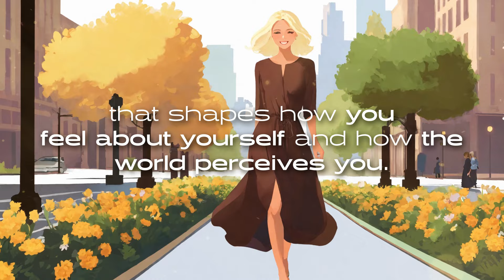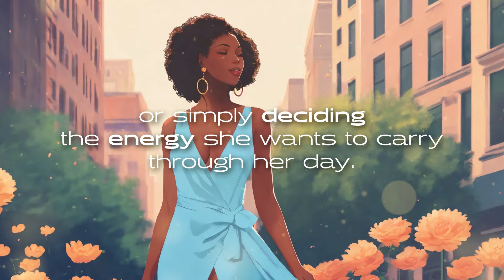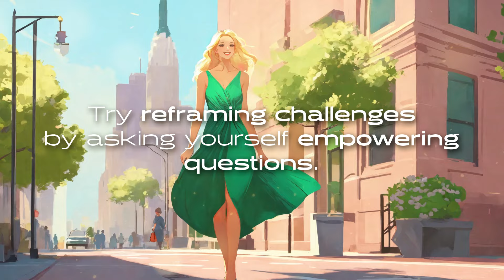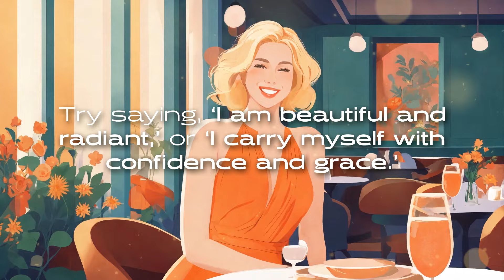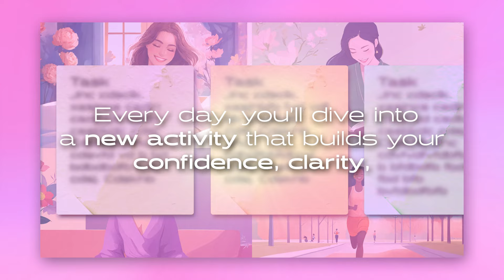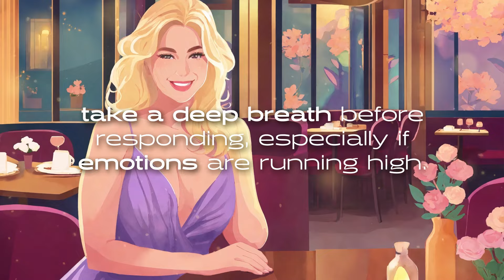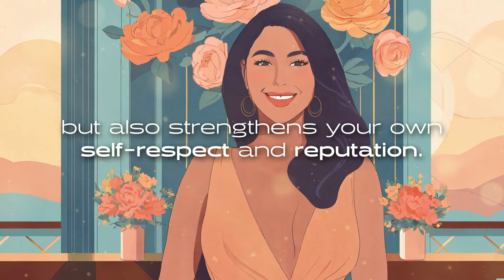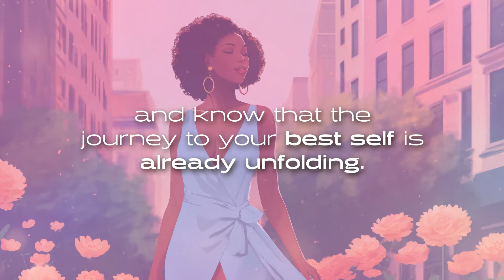8 Micro Habits of a High-Value Woman You Need to Know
✨ Check out the Reinvent Yourself to Become Your Dream Woman course✨ 28-day challenge to help you unlock your full potential.

Are you ready to step into your power and become the high-value woman you’re meant to be? In this video, we explore 8 transformative micro habits that will elevate your confidence, self-worth, and personal growth. ✨

From setting daily intentions to embracing personal growth, these habits will help you create a life of purpose, clarity, and empowerment. Start building your best self today!

Check out the Reinvent Yourself to Become Your Dream Woman course—a 28-day challenge to help you unlock your full potential.